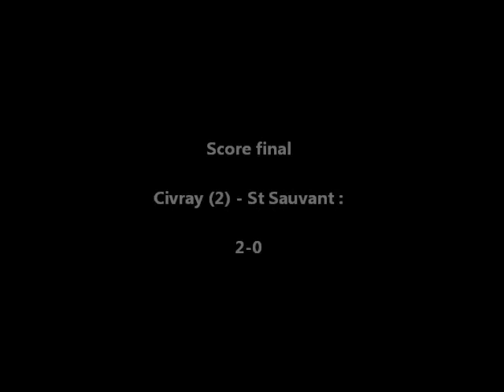CIVRAY (2) - SAINT SAUVANT [2013/2014]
Civray (2) - St Sauvant (3ème journée D4-Poule D)
Victoire de Civray 2-0